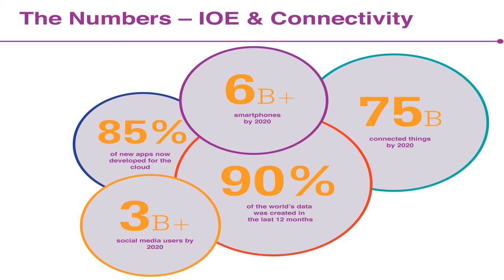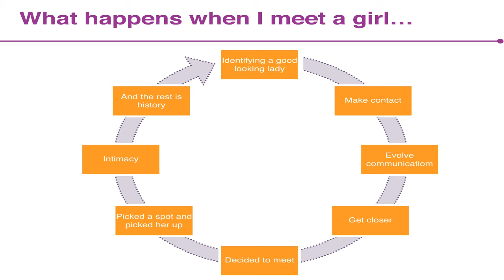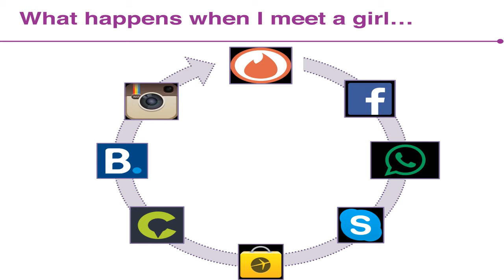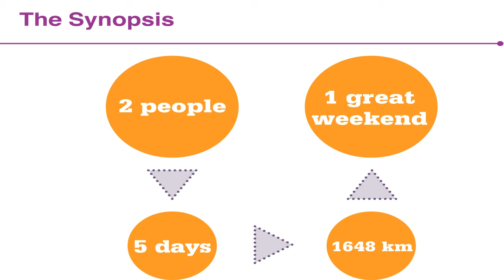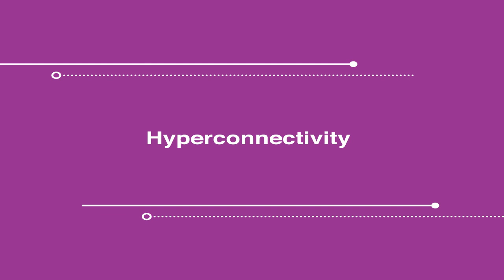The Disruption at Hand | Mounir Camel-Toueg | TEDxAUB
Our mobile phones became such a crucial player in many aspects of our daily lives whether we have accepted this intrusion or not. This talk explores how much has the phone disrupted our usual way of doing things, and to what extent is it changing and affecting those ways. But the real question is: should we stop it before it gets worse, or embrace it in order to make it better?

Mounir Camel-Toueg is a PR practitioner by trade, a wordsmith through passion and communicator by essence; his track record is as diverse as his iTunes playlist...and just as good.

Through his extensive experience in the communication world, in various roles and responsibilities, he has seen the evolution of the practice and learned to respect the sentient evolution of communications.